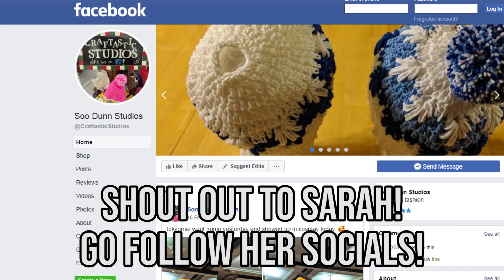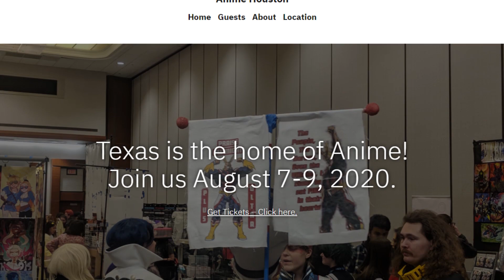The ALL FOR ONE Voice Actor in MY HERO ACADEMIA 🎙️ John Swasey 💥 Anime Adventures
John Swasey voices All for One on My Hero Academia, Van Hohenheim on Fullmetal Alchemist: Brotherhood, Lord Death on Soul Eater, Sir Crocodile on One Piece, and MANY others. In fact, he is the most prolific male anime voice actor according to Anime News Network! He is also an anime director and hosts his own anime conventions.

- Thank you to Nathan for the video editing and thumbnail.
- Thank you to Derek Behrens for the sound engineering.
- Thank you to OzzyOz Da Vyrus for the exclusive artist rendition in my YouTube video graphics of my character Pan from Dragon Ball GT. Find him on Instagram – @ozzyoz_da_vyrus.

More about John:
Chairman of Anime Dallas, John Swasey started down the road of anime in 1997, when he landed his first role in Golden Boy from ADV Films. Since then, John has gone on to voice hundreds shows and characters. John’s wife once quipped that there are certain actors who might be the “Brad Pitt” of anime but John is the “Kevin Bacon” of anime. Being the character actor type has given John the freedom to voice bazillions of characters such as Undertaker in Black Butler, Salvador in Borderlands II (VG), Gendo in Evangelion, the Captain in Halo (VG), Lord Death in Soul Eater, Hohenheim in Fullmetal Alchemist, Sir Crocodile in One Piece, Salvador in Borderland II, Kogoro in Sgt. Frog, Huang in Darker than Black, Vulcan in Orphen, Ken in Kaleido Star, Captain Ahab in Hakugei The Legend of Moby Dick, Rikudoh in RahXephon, Mister in Coyote Ragtime Show, as well as roles in the live action films 2009 Lost Memories, Conduct Zero, Yesterday, Jungle Juice, and the Gamera trilogy. Most recently you can catch John in the broadcast series of GANGSTA as Chad, and Akame Ga Kill as Bols as seen on Toonami.

This interview with John was filmed at the Plus Ultra Expo! It was held in Plano, Texas.